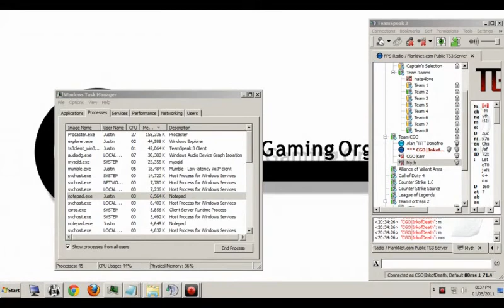CGO AVA - DefkoN vs Equality ( LB Finals - 1st Map - 1st Half) - Tournament #5 (Apr.30th/May 1st)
CGO - Community Gaming Organization. DefkoN vs Equality. Losers Bracket Finals.

Community favourite and lethal team DefkoN find themselves in the LB Finals against hopeful team Equality. With DefkoN gunning to get revenge on egoManiac for dropping them into the Losers Bracket, Equality is going to have a tough fight on their hands, as they hope for their first top 2 placement in CGO history. Both teams fought for the right to be here and it will be an intense match-up.